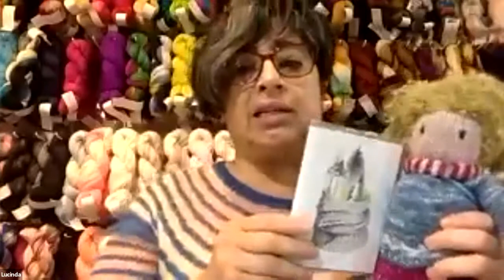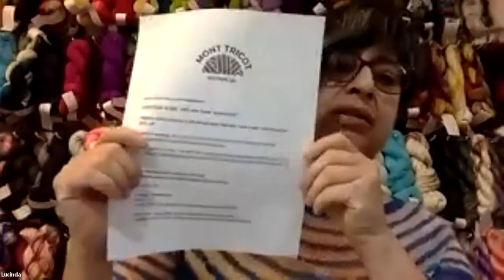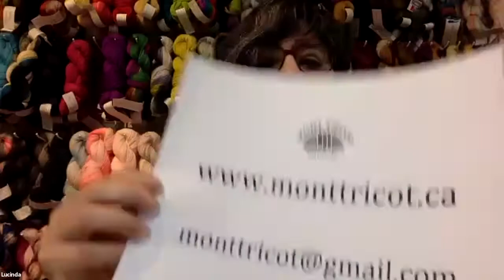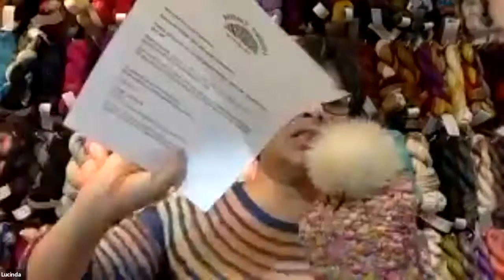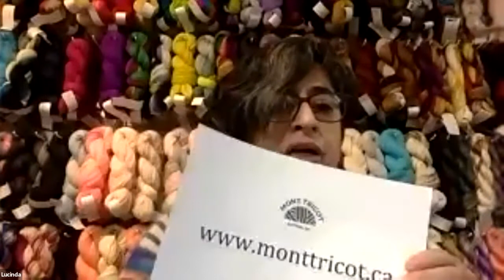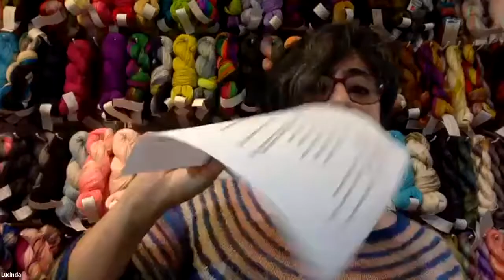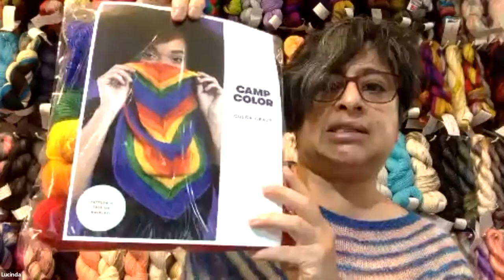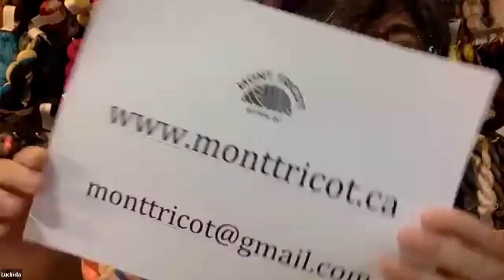MontTricot Have ball Fall Crawl